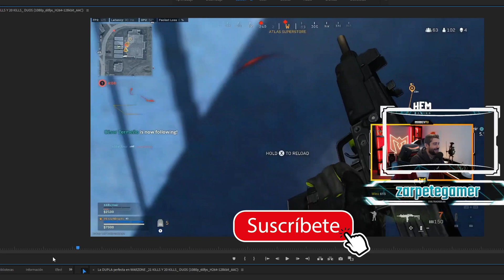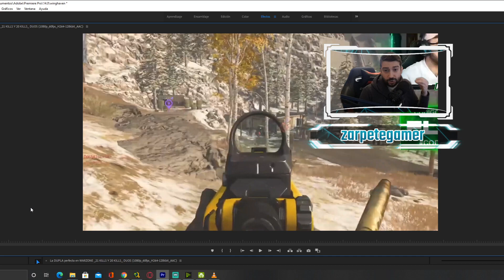🔎 ANALIZO CLIPS ENVIADOS POR VOSOTROS de Winghaven, Mirrey Tv y Flexz, ¿¿HAY HACKS??🔎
En el video de hoy vamos a sacar a estos tres streamers Winghaven , MirreyTv y Flexz . En momentos que nos habéis enviado por instagram, ni que decir tiene que a todos vosotros os hemos contestado personalmente pero ahora también subimos el video a youtube para que el resto de personas también vean que tanto para bien como para mal miramos a muchos streamer.
adivina quien lleva hacks?
Quédate hasta el final del video para sacar tus propias conclusiones.
cualquier cosa que yo diga en este video es una opinión personal no quiere decir que lo que yo diga sea así fehacientemente. Trata de ser respetuoso en los comentarios ya que si no lo eres serás baneado, además todas las amenazas recibidas serán denunciadas al igual que ya lo han sido las anteriores.